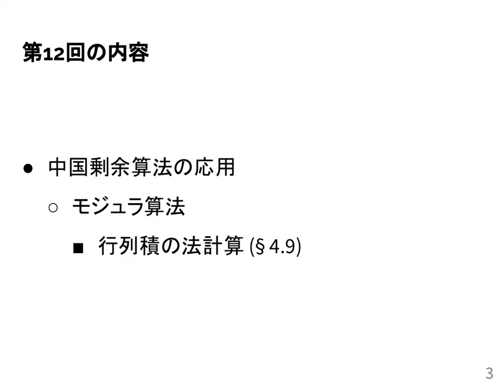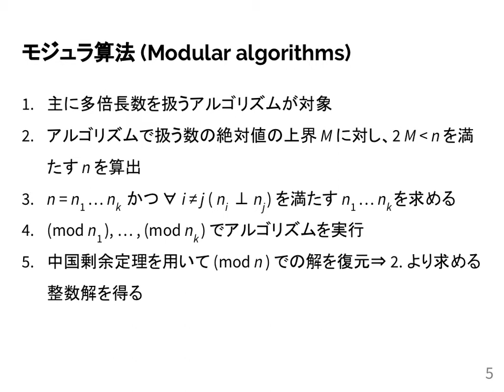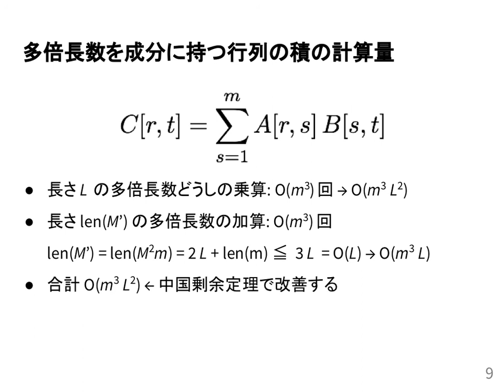計算機数学I 2020 (12-1) 行列積の計算量の見積もり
行列積の計算量の見積もり．
授業情報はこちら: